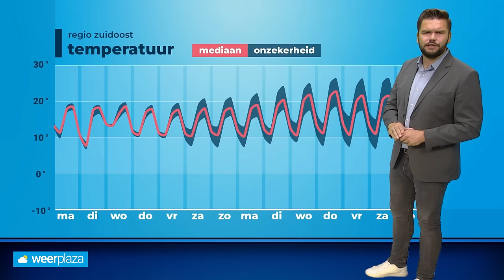Weerbericht: laatste week van mei eindigt met dagelijks buien!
Onder leiding van een lagedrukgebied vallen dagelijks buien. Bekijk de weersverwachting met Jeroen Elferink.